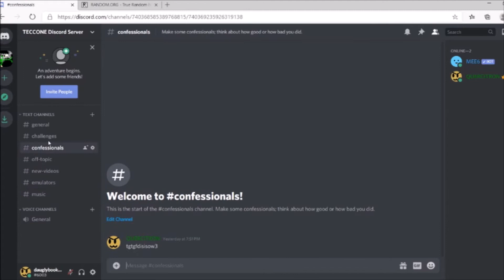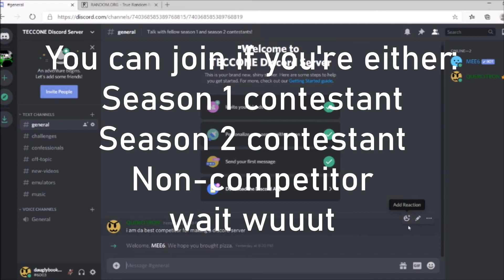TECCONE Discord Server!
A discord server for a CAMP?! Noice.